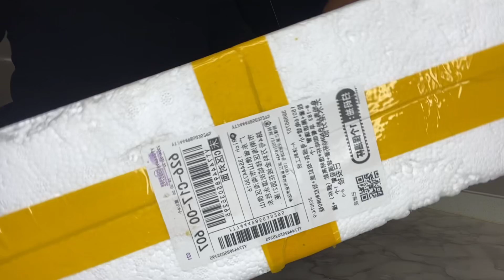Got A Chinese New Year Gift From My Supplier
Sipping Lemon & Ginger tea to keep warm with my tea mug (first new year gift)